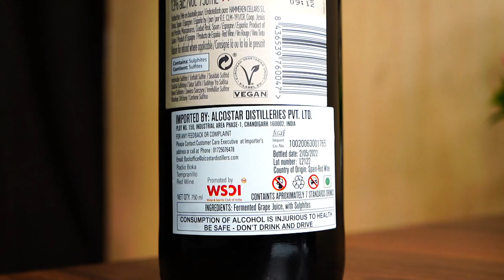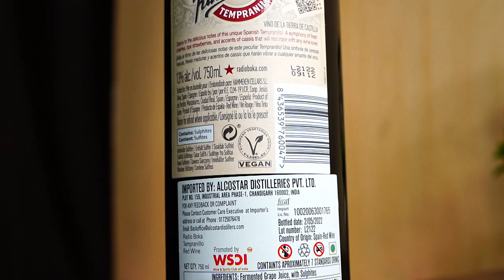ये Spanish Wine 🍷 INDIAN market हिला देगी | Radio Boka Red Wine Review | The Whiskeypedia